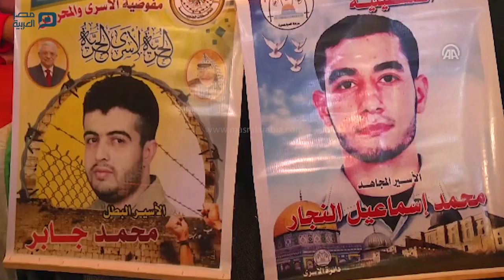مصر العربية | وقفة في غزة دعماً للمعتقلين في السجون الإسرائيلية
شارك العشرات من أهالي المعتقلين الفلسطينيين في السجون الإسرائيلية، في وقفة، اليوم الاثنين، أمام مقر اللجنة الدولية للصليب الأحمر في مدينة غزة، دعماً لأبنائهم.

ورفع أهالي المعتقلين، خلال الوقفة، صوراً لأبنائهم، إلى جانب لافتات، تطالب المؤسسات الحقوقية الدولية بالعمل للإفراج عنهم من داخل السجون الإسرائيلية.

وقالت الفلسطينية شكرية وادي، والدة المعتقل "عمر وادي":" يعاني أبنائنا داخل السجون الإسرائيلية من تهميش المؤسسات الحقوقية والدولية لمعاناتهم داخل السجون".

وتابعت خلال حديثها مع وكالة "الأناضول:" ما تزال إسرائيل تتبع سياسات التضييق على الأسرى داخل معتقلاتهم، مثل سياسة منع الزيارات".

ومنعت السلطات الإسرائيلية عائلة وادي من زيارة ابنها داخل السجون منذ أكثر من (5) أشهر، وفق وادي.

واستكملت قائلة:" لا يوجد أي وسيلة اتصال مع الأسرى داخل السجون، والمؤسسات الدولية تتنصل من مسؤولياتها في هذه القضية".

وناشدت وادي المجتمع الدولي والمؤسسات الحقوقية بالضغط على الجانب الإسرائيلي لوقف سياسة منع الزيارات لأهالي المعتقلين.

وتعتقل إسرائيل في سجونها نحو 7 آلاف معتقل فلسطيني، وفقاً لإحصائيات فلسطينية رسمية.